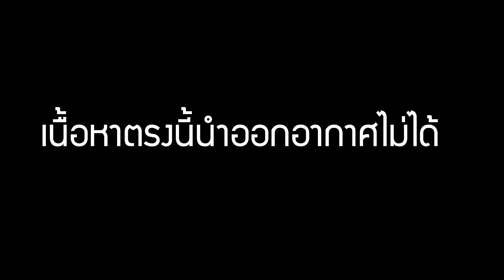แต่งหน้าเจ้าสาวเช้า แบบงบน้อยก็สวยได้ ราคาประหยัด ด้วยเครื่องสำอางราคาเบาๆ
แต่งหน้าเจ้าสาวตอนเช้าแบบประหยัด ทำยังไง แต่งยังไงให้ราคาประหยัดแล้วสวยยิ่งกว่าสวย มาดูกันเลยค่ะ